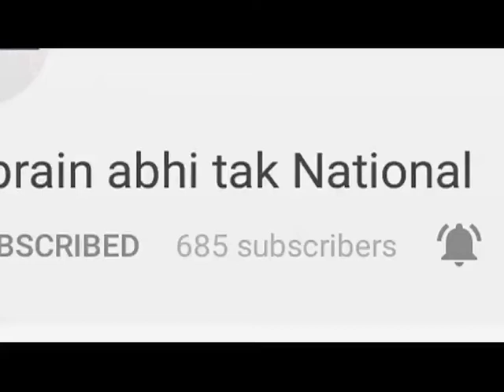जयकारों से गूंजा Maa Bala Sundari Temple || Khabrain Abhi Tak Live